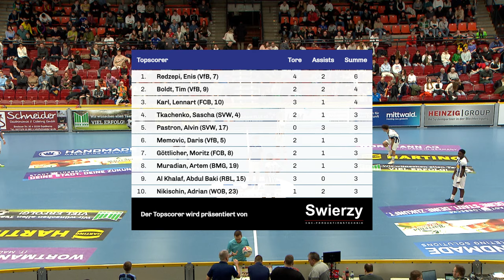FWC 2024 Vorrunde: FC Schalke 04 vs Hertha BSC